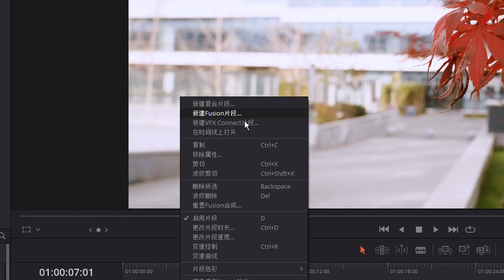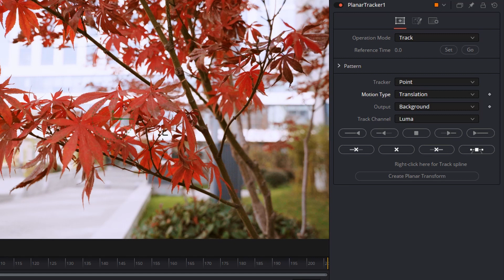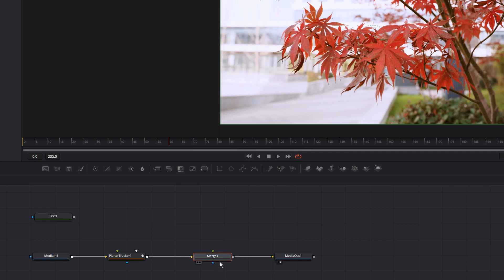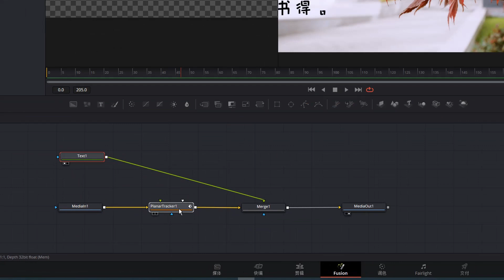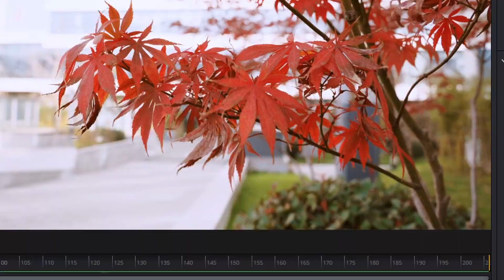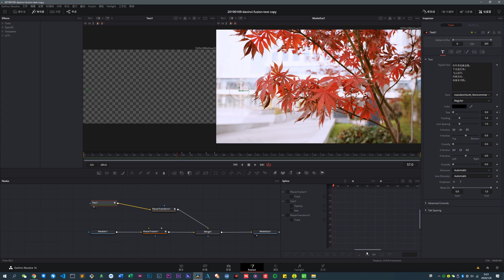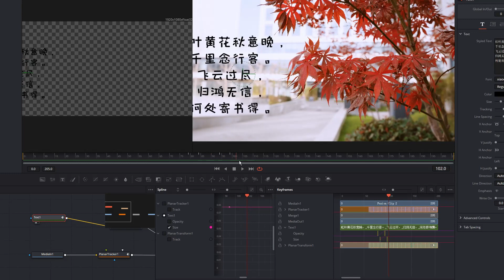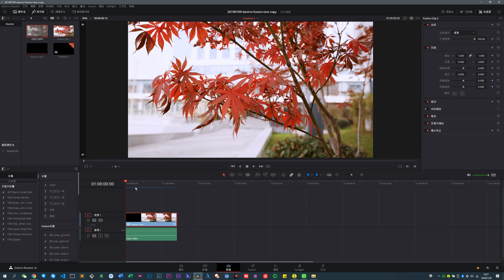[Vicco] How to use Tracker in DaVinci Resolve 16 | 達芬奇 Davinci16 文字追蹤Fusion特效 | 壹學就會的小白教程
這是壹期手摸手,包教包會的小白教程, 文字追蹤在視頻裏經常會見到的哈! 只要跟著制作,那麽就沒有問題啦. 非常的簡單. 希望對有興趣的小夥伴有所幫助.
PS: 本期視頻因為視頻底部會有很多操作, 所以就不加字幕啦. 以免遮擋. :P
[Vicco] 1Password,我的密碼好管家 | 用了就離不開的密碼管理軟件, 值得擁有
這是Vicco使用超過4年的密碼管理軟件, 自己所有的密碼和重要內容都會使用這個軟件來管理, 非常好用. 所以分享分享給大家. 希望小夥伴能喜歡這只視頻的內容.
不要忘記訂閱關註Vicco的頻道, 點贊吖!

[Vicco] 個人桌面設備分享 | 主機大掃除 | Vicco都是用什麽設備碼代碼和做視頻的

[Vicco] Macbook Pro 2019 16寸信仰開箱與簡單測試 | 大,不僅僅是大, 它更趨於完美.

[Vicco] Rode Wireless Go 和 Rode VideoMic Pro 使用體驗分享 | 適合自己才是最好的, 告訴妳別人都沒說過的小問題

[Vicco] 買Mac電腦前必看, Windows和MacOS有多大區別, Vicco已經幫小可愛們準備好了

Wechat:  @ViccoVlog
覺得這期視頻對妳有幫助的話記得 點贊投幣, 關註訂閱壹下Vicco的頻道喔!